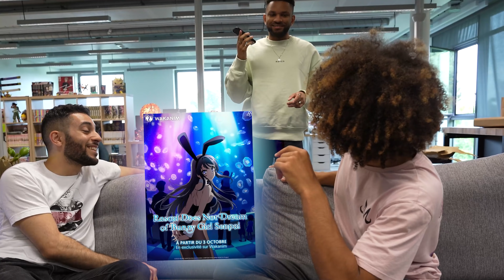DEVINE L'OPENING D'ANIME (BLINDTEST DE WISH)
On s'est prêtés au jeu du blindtest avec @mathykl & @MinOtaku mais on a dû se faire deviner les opening en les fredonnant et (spoiler alert) c'était pas facile hahaha. Bon, dîtes-nous si le concept vous a plu, on recommencera avec encore plus d'invités et encore plus d'otaku !!!

Posez-moi vos questions en commentaires !